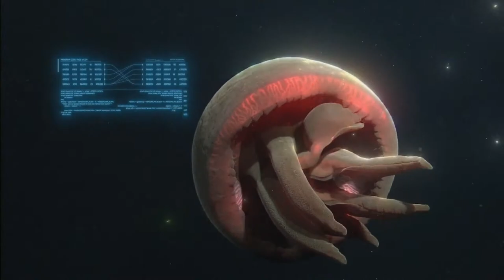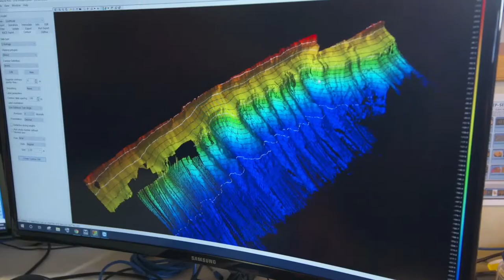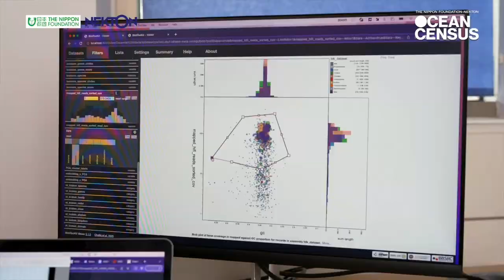Launch of Ocean Census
Ocean Census, co-founded by Nekton and The Nippon Foundation, launched on 27 April 2023. Watch a recording of the event, which took place at the Royal Institution, London.

Learn more about our global mission to discover and protect ocean life